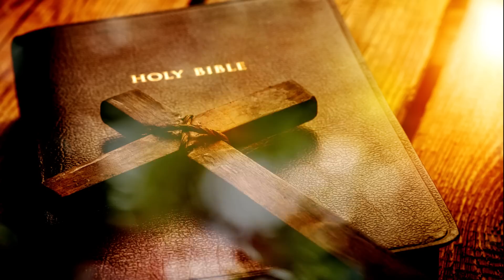FRA BOŽE RADOŠ - Krist Kralj pobjeđuje, antikristove sluge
Za više ovakvih videa, PRETPLATITE SE na naš kanal i kliknite ZVONCE kako biste odmah saznali za najnovije objave.